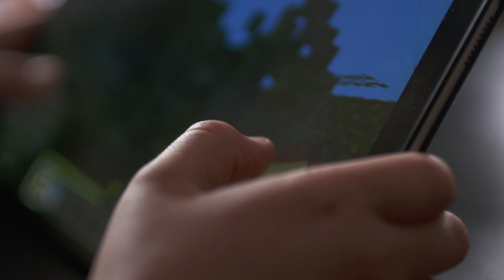Emiliano Fionntán Ó Súilleabháin | Cruthaím | Cruinniú na nÓg 2021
Sraith faoi dhaoine óga cruthaitheacha agus na réimsí is ansa leo. Is as Contae Loch Garman do Emiliano Fionntán Ó Súilleabháin. Tá sé ocht mbliana agus is maith leis a bheith ag imirt an chluiche ríomhaire Minecraft.

Series about young, creative people and their particular interests. Emiliano Fionntán Ó Súilleabháin is eight year old and from County Wexford. Emiliano loves to play the computer game Minecraft.

Fotheideal Gaeilge agus Béarla ar fáil, brú an cnaipe CC.
English and Irish subtitles available, press the CC button.